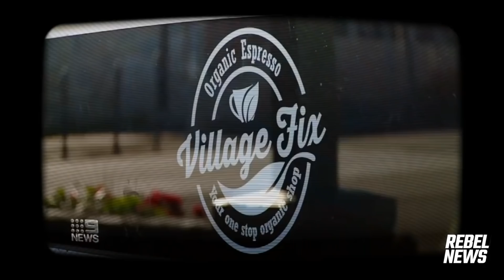Police REFUSE to accept doctor’s mask exemption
But with your support, we're helping coffee shop owners fight back. Please donate what you can to help cover their legal bill